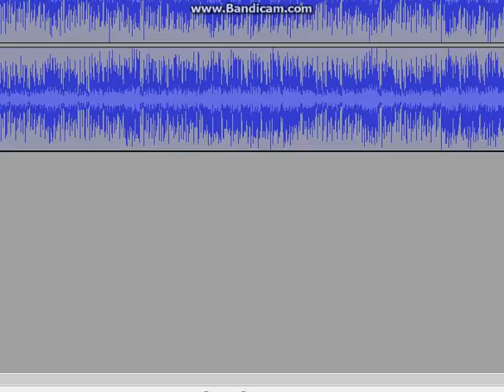Piccolo sings Lies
First time using Piccolo of DBZ